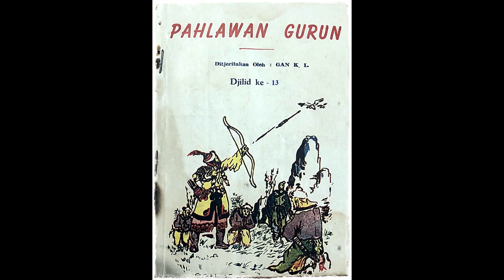Seri Cerita Silat Pahlawan Gurun Jilid 13